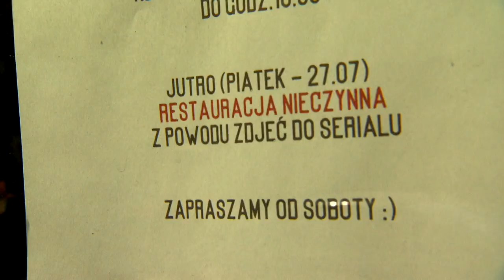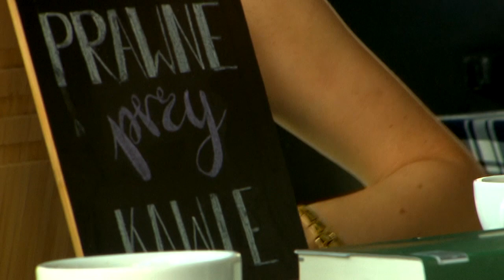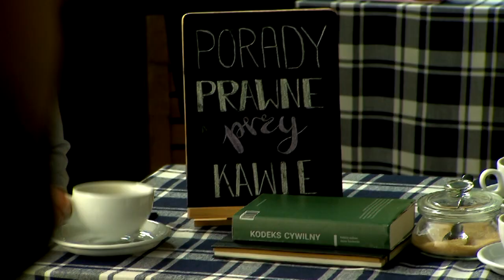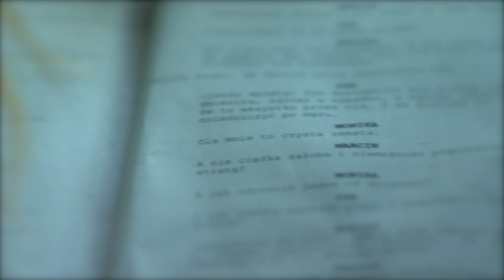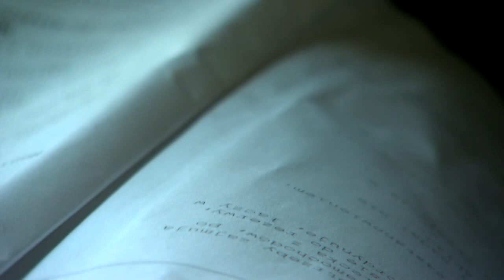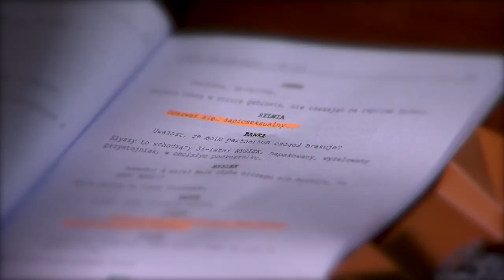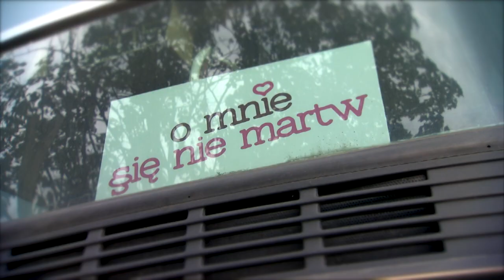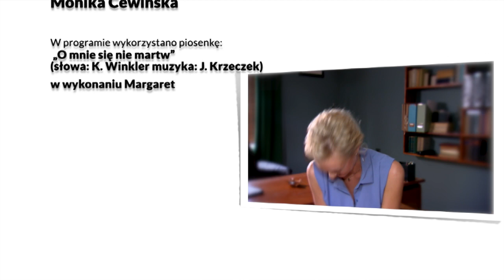O MNIE SIĘ NIE MARTW Tajemnice filmowego planu KULISY